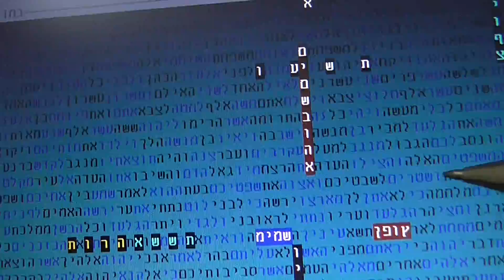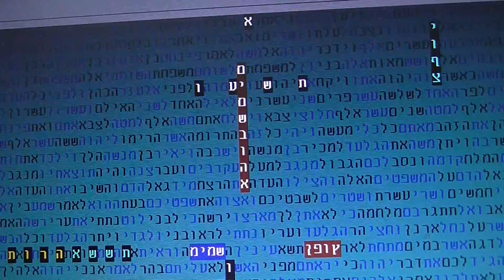המאשר קוד תורה - אהוב לשמים בקודים בתורה גלזרסון